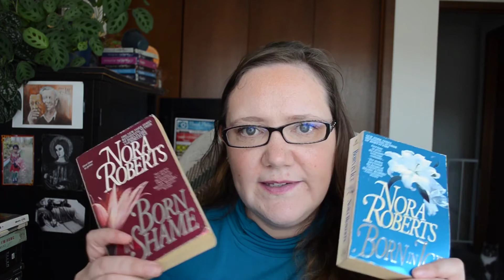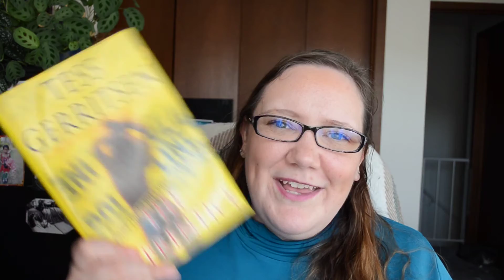September 2020 Wrap Up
In this video I share what I read in September. I wrap up what I thought of each book and what rating I gave it.

Goldfish by Paul Paradise